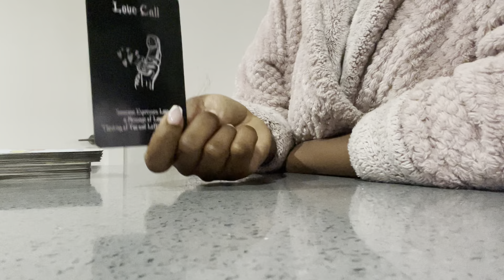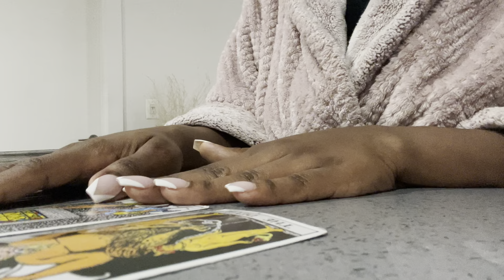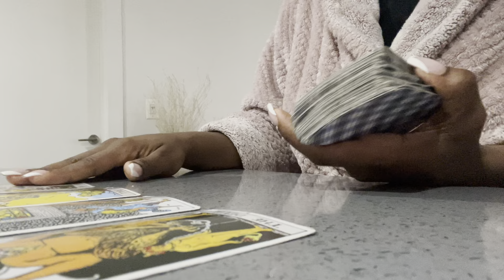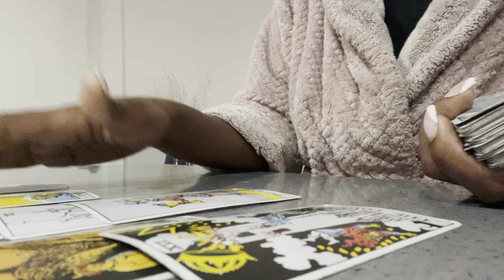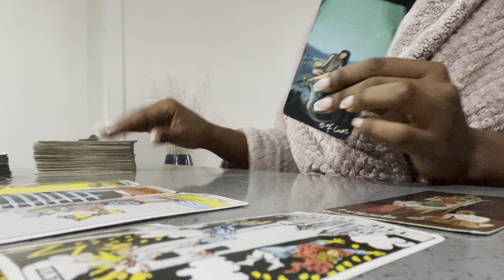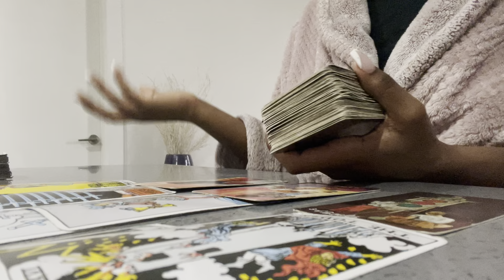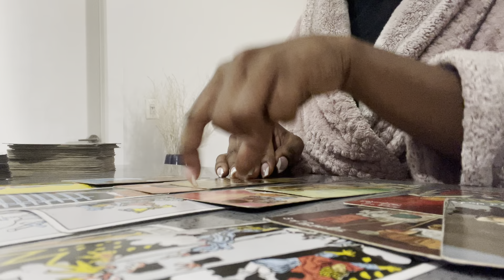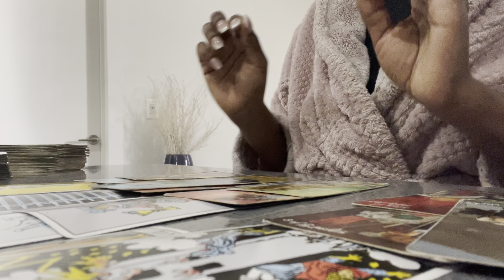VIRGO♍️|😳YOU FELT THEIR ENERGY COMING BACK IN. “I LEAVE YOU, YOU LEAVE ME,& STILL CAN’T ESCAPE“WE”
Virgo Tarot daily reading, love, soulmates, and clarity today October 2022❤️